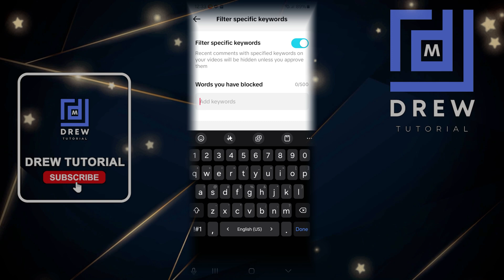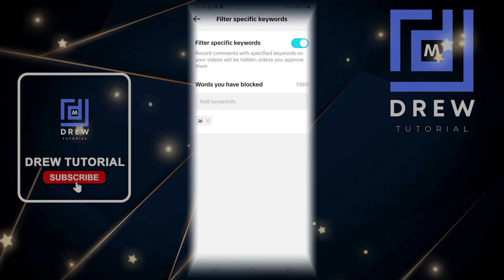How to BLOCK TikTok Comments with Keywords!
Learn how to block TikTok comments with keywords! Are you tired of receiving unwanted comments on your TikTok videos? Do you want to know how to block TikTok comments with specific keywords? In this video, we will show you how to block comments on TikTok using keywords. This TikTok comment blocking method is easy to use and will save you time and effort. So, if you want to know how to block TikTok comments with keywords, then keep watching!